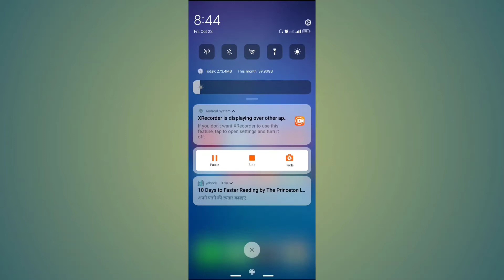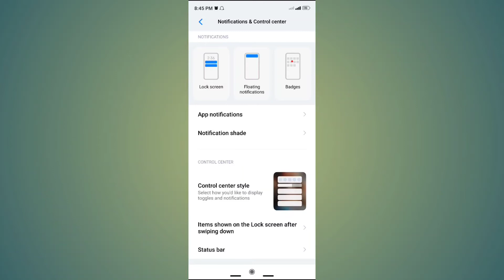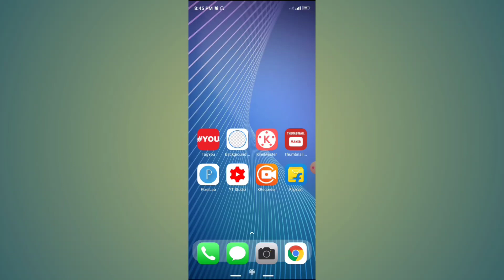Items shown on the Lock screen after swiping down notification shade setting